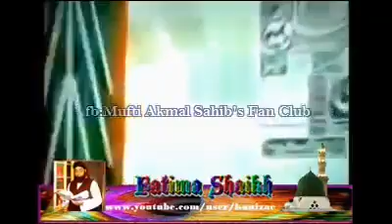Hazrat Ameer e Muaviya Conferrence (Excellent Bayan) Mufti Akmal Madani Sahib.حضرت امیر معاویہ رضی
Hazrat Ameer e Muaviya Conferrence...(Excellent Bayan) by Mufti Akmal Madani Sahib.
حضرت امیر معاویہ رضی اللہ عنہ پر لعن تعن کرنے والے یہ بیان ضروری سنیں...!
Hazrat Ameer e Muaviyaرضی اللہ عنہ par Laan Taan Karne Walay ye Bayan Zarur Sunen!